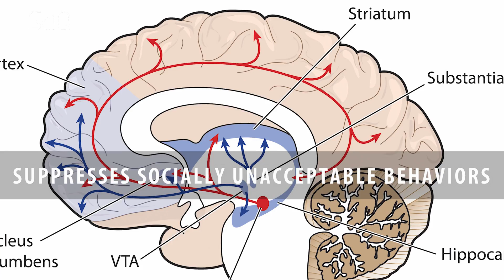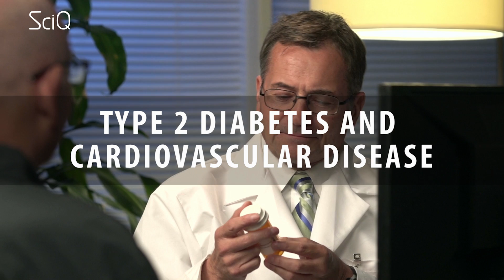Is binge-watching bad for your health?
Remember how our mums used to tell us that if we watched too much television we’d get square eyes? And that was only after watching a few episodes of rugrats and animaniacs and fresh prince!
Well she might have been a bit mislead about the eye thing, but if she’d said, “Honey bunny, all that TV will damage your frontal lobe structure, cortical thickness and make you a dumbass”, I may have been more inclined to listen.

[INTRO]

You don’t have to scroll too far down your Facebook feed to find urgent pleas from friends seeking new and exciting Netflix binge recommendations. We have our noses in our phones on the subway, in lines, in cafes, in the bathroom; heaven forbid we not be entertained for just one second!

A 2016 Neilson Media Report embarrassingly highlighted that Americans spend 10 hours and 39 minutes consuming media each day. And that’s not including all the time we use our phones for other things like texting and taking selfies

[Jayde taking a selfie]

That’s a lot of time to be focused on a screen. Focusing on screens near your face for such a long time is actually causing us to become short sighted—previously thought to be genetic, whoops—and putting us at risk of glaucoma, cataracts and detached retinas. A 2016 study found that by 2050, half the world’s population will be short sighted! (A doubling since the year 2000). The longer you look at something near, the more difficult it is for your eyes to re-focus on something further away. And so if we spend 10 hours 39 minutes focused on a phone or TV screen in front of our faces-you gets whats gonna happen. Science says get outside and look at things further away, or at the very least, follow the 20/20/20 rule whilst you’re on your computer: every 20 minutes look at something 20 feet away for 20 seconds. It’s the least you can do for your favorite sense.

Sources are in the description below

Beyond the eyes, brain imaging studies have actually shown grey matter shrinks or atrophy in heavy internet users, particularly within the frontal lobe, which is critical for planning, prioritizing, organizing and impulse control. Atrophy was also seen in the insula, which we need to develop empathy for others and create meaningful relations. Damage was also seen to the striatum, which suppresses socially unacceptable behaviors. Awkward…

Multiple research investigations have also found extended screen time can cause loss of integrity to the brain’s white matter, leading to communication failures within the brain, including between the lobes, left and right hemispheres and the paths between cognitive and emotional brain centers. White matter also connects pathways between the brain and the body, and damaged pathways can cause connections to misfire and become erratic. Researches also found reduced cortical thickness in teenage online gaming addicts. Having reduced cortical thickness—the outermost layer of the brain—is correlated with impairment in performing cognitivet asks. What I am saying is: being addicted to online gaming can make you dumb.
Hey Im just the scientist, I love gaming Don’t shoot the messenger… with your virtual semi-automatic rifle.

Aside from eye and brain health, excessive screen time has other adverse health affects. A 2011 study found that prolonged time  spent watching TV increases your risk of developing Type 2 diabetes and cardiovascular disease. This is particularly worrying for us in America since we spend over half of our free time watching television.

This video is presented by Jayde Lovell, Directed by Yohana Yoshe and Edited by Sarita Liu at Youtube Space NY. Script by Emelye Lovell.

Screen Time (including link to Neilson Report on Screen Time)

Meta Analysis: Television Viewing and Risk of Type 2 Diabetes